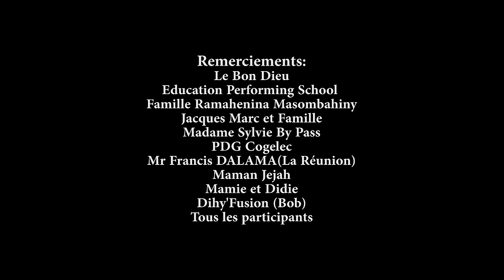Jerry Marcoss & Nancy - Ho Tanteraka ( Clip officiel ) 2017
Ecoutez & téléchargez Jerry Marcoss sur toutes les plateformes légal.